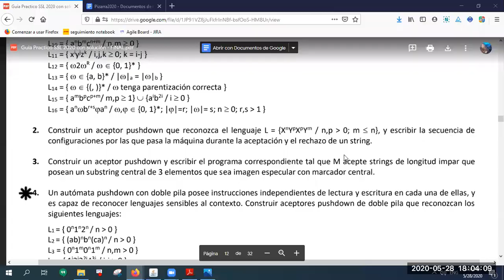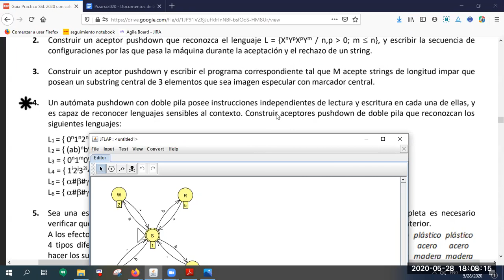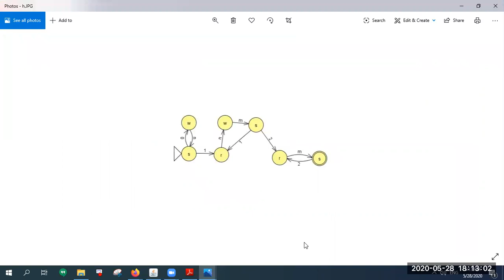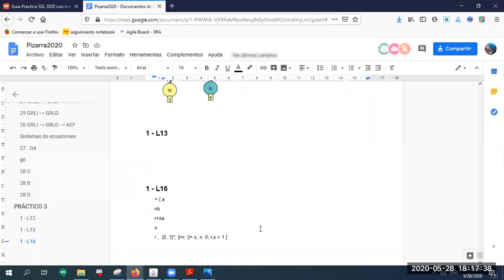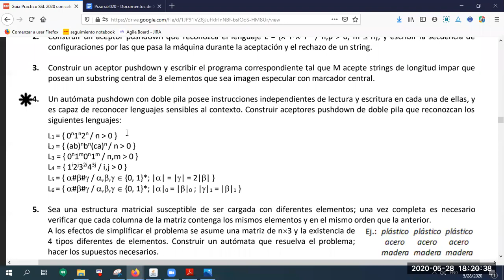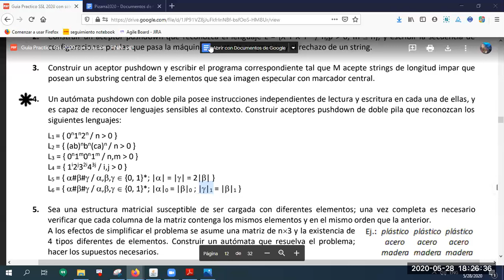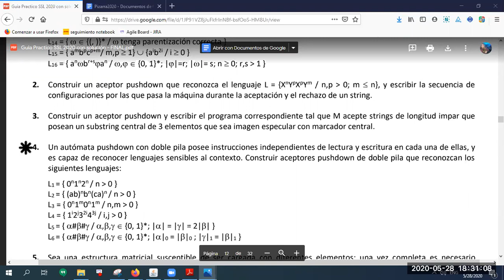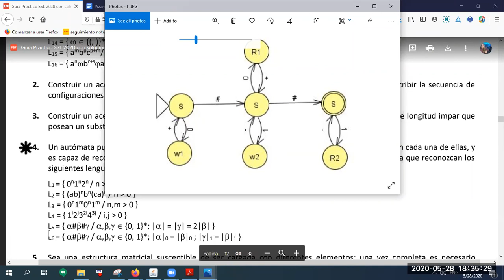UTN 20 Sintaxis, Practica, Trabajo practico nro 3: Ejercicio 2 y 4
Derechos de Autor:
Carrera: Ingenieria en Sistemas de Informacion
Corresponde a la Materia: Sintaxis y Semantica de los Lenguajes
Profesores de Practica: Torre Juliana, Tortosa Nicolas, Vigil Rodrigo.
Profesores de Teoria: Tomaselli Gabriela.
Clases Correspondientes: Año Lectivo 2020.